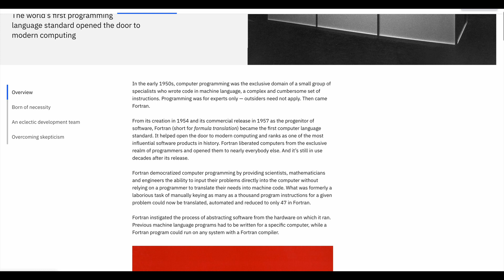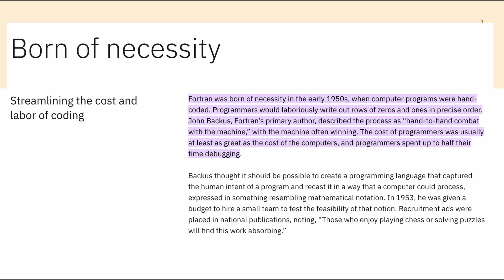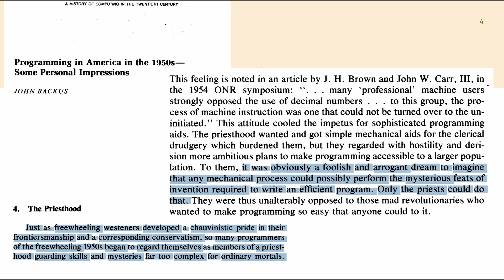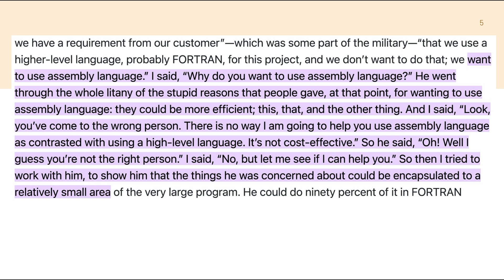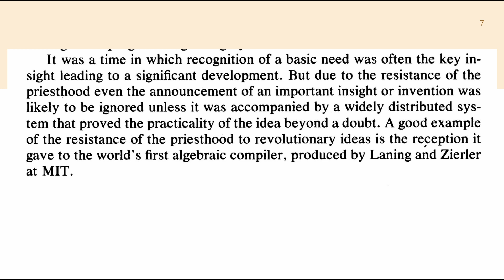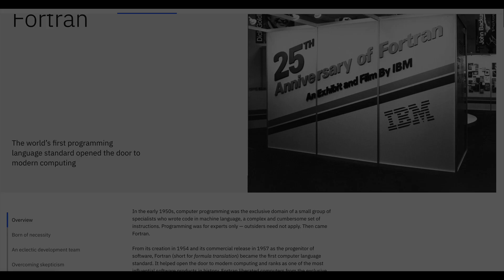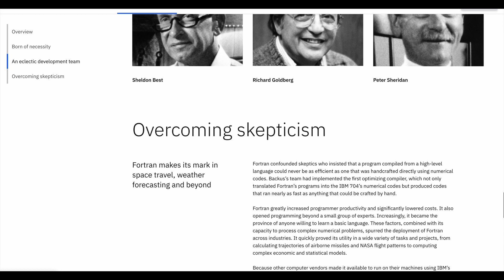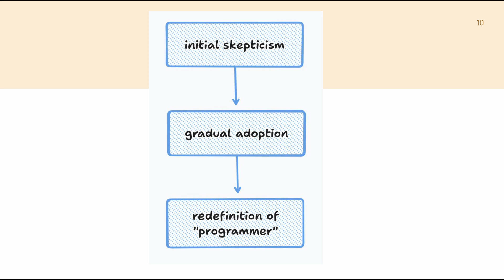When Compilers Were the 'AI' That Scared Programmers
0:00 - intro
0:32 - compilers
2:38 - resistance
5:26 - more programmers
8:13 - going higher
10:09 - ai